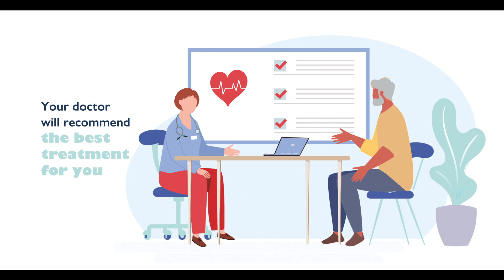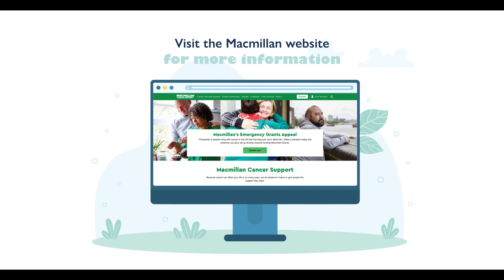Types of cancer treatment | UHL NHS Trust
An introduction to cancer treatment, how it can vary, and where you can find more information on the treatment you are prescribed.